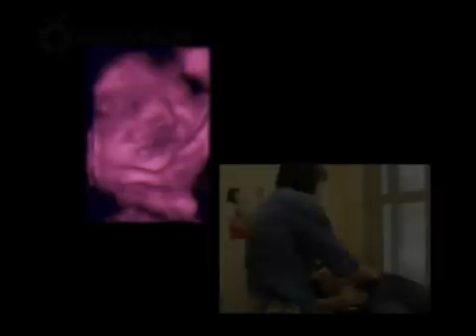Ultrasound images of baby at 35 weeks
film explaining development of baby at 35 weeks